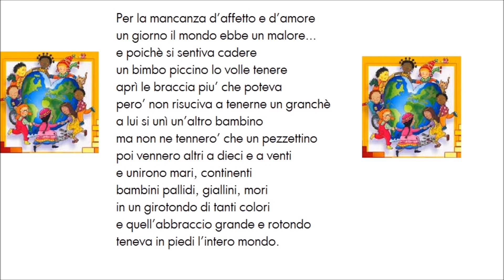Rio - Il Gigante feat Paolo Rossi & Fiorella Mannoia